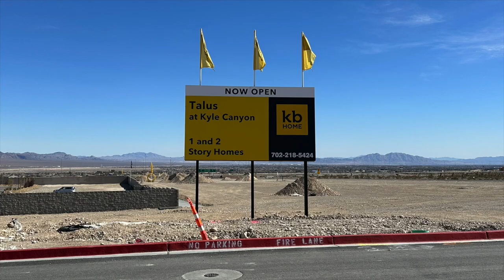Landings at Talus at Kyle Canyon by KB Homes | Plan 1590, $374k+, 3 beds, 2.5 baths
Landings at Talus at Kyle Canyon by KB Homes

Join me as a do a model home tour of the Plan 1590 by KB Homes at Talus a new community at Kyle Canyon

Landings at Talus by KB Homes will be a gated community located in the Northwest part of the Las Vegas Valley. This community will feature 6 two-story floor plans ranging in size from 1,590 sq. ft. to 2,469 sq. ft. with 3 to 5 bedrooms, 2.5 to 4 bathrooms and 2 car-garage. Priced from the HIGH $300s.

PLAN 1590
1,590 sq. ft.
3 Beds
2.5 Baths
2 Car-Garage
Starting @ $374,990

Company: Home Realty Center
License #: 180246